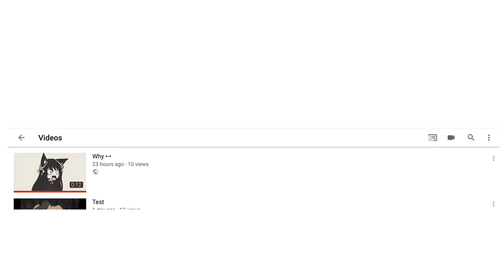Oof.| sorry for not posting